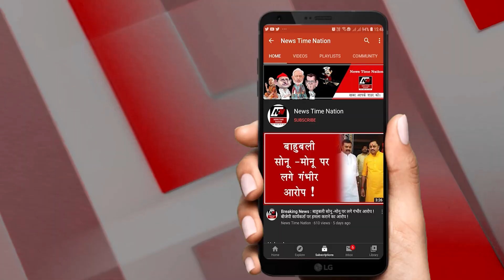सुल्तानपुर के चंद्रपाल को मारने से गुजरात से आए किलर ! | Sultanpur Ex Army Person Chandra Pal Tiwari